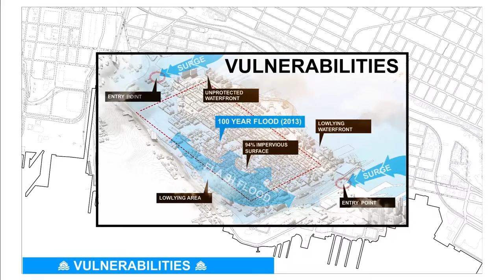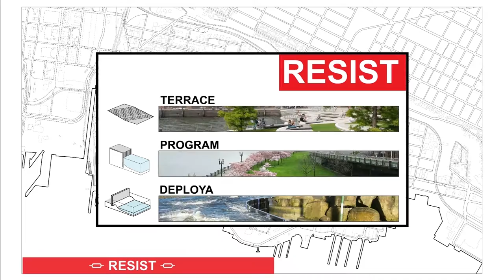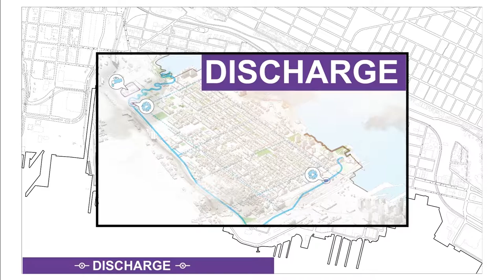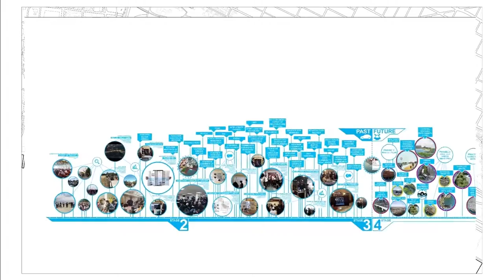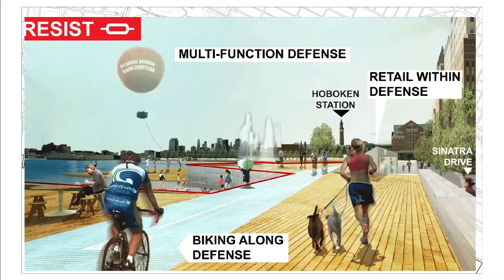Resist, Delay, Store, Discharge Model Animation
Video by OMA*AMO. Courtesy of Courtesy of OMA*AMO.